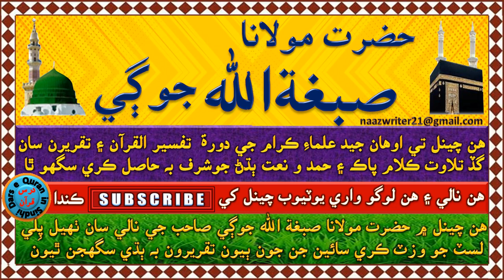حضرت مولانا صبغۃ الله جوڳي صاحب | حضرت ابوبڪر صديق رضه جي شان کي بيان ڪرڻ جو بهترين انداز